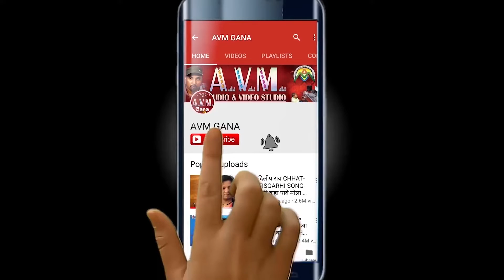Bunty Vikash Mahure | Cg Jas Geet | Kaise Bhulahu Tor Sath La | Chhattisgarhi Navaratri |Bhakti Gana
Bunty Vikash Mahure | Cg Jas Geet | Kaise Bhulahu Tor Sath La | Chhattisgarhi Navaratri | Bhakti Gana | AVM STUDIO  RAIPUR

Album -
Song   -  Kaise Bhulahu Tor Sath La
Singer  -  Bunty Vikash Mahure
Lyrics  -  Bunty Vikash Mahure